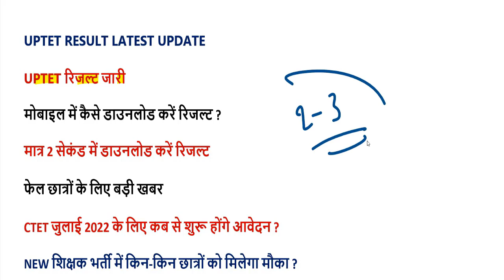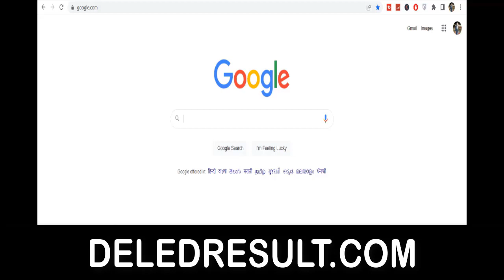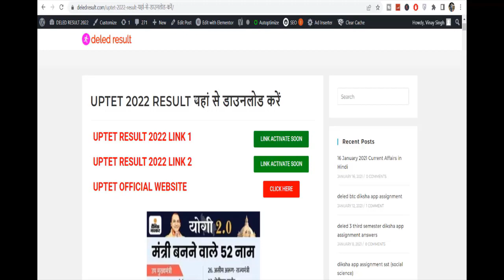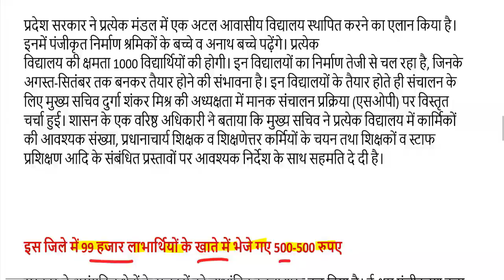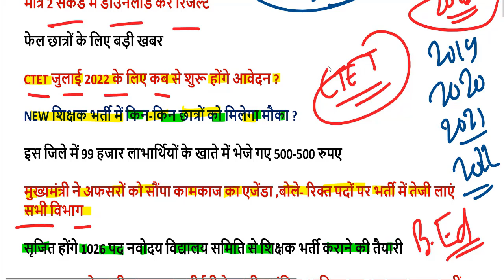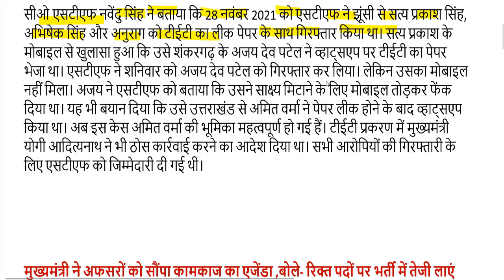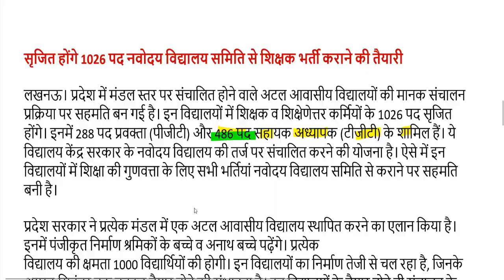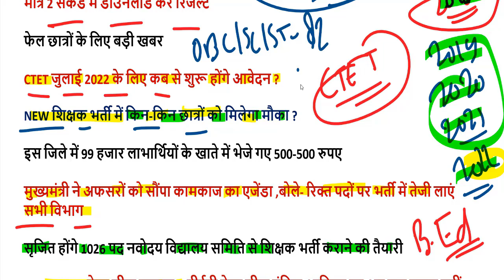UPTET RESULT 2022 | UPTET 2022 FINAL ANS KEY | UPTET RESULT HOW TO DOWNLOAD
UPTET 2022 FINAL ANS KEY यहां से डाउनलोड करें-

UPTET 2022 ANS KEY SET- A यहां से डाउनलोड करें-

UPTET 2022 ANS KEY SET- B यहां से डाउनलोड करें-

UPTET 2022 ANS KEY SET- C यहां से डाउनलोड करें-

UPTET 2022 ANS KEY SET- D यहां से डाउनलोड करें-